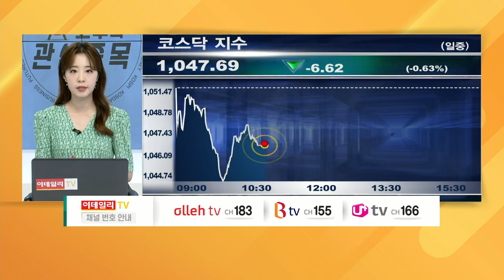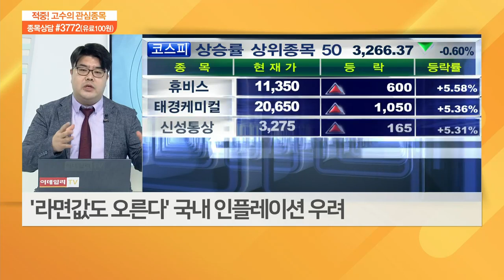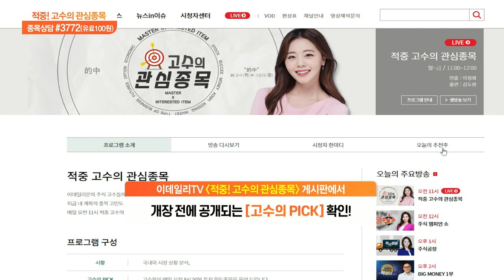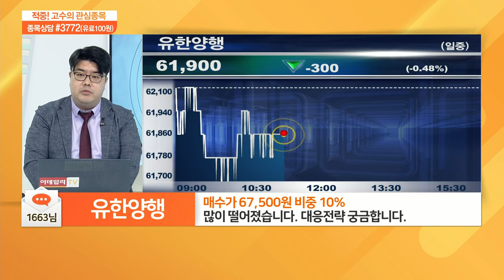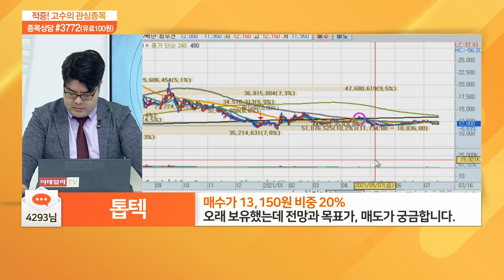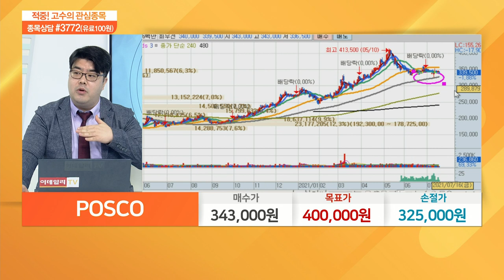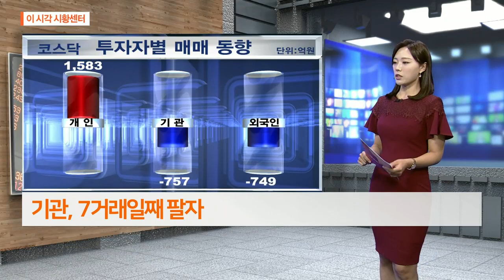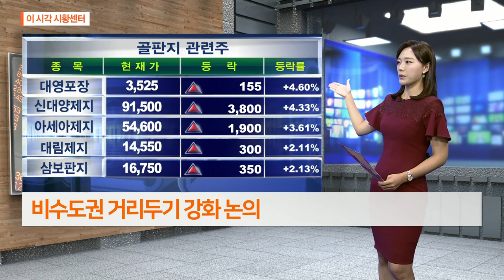적중 고수의 관심 종목 20210716